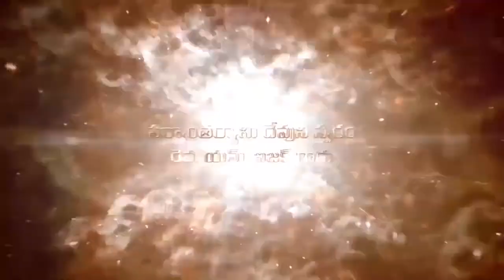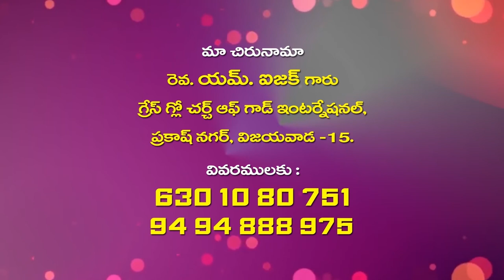Pastor Isaac Garu||17 10 2020||అంశం:సహనము యెక్క విజయము పార్ట్ 1